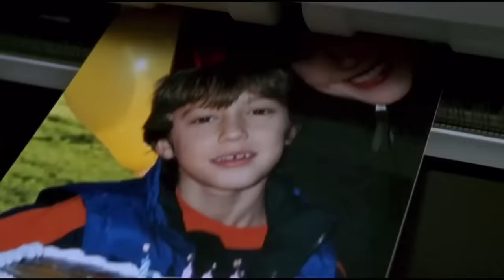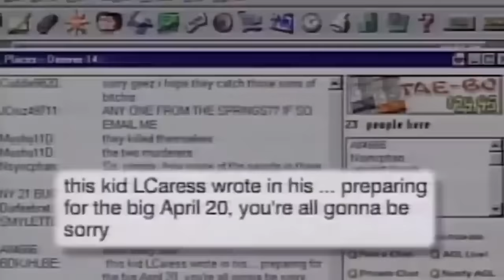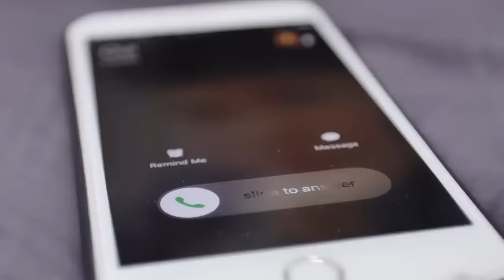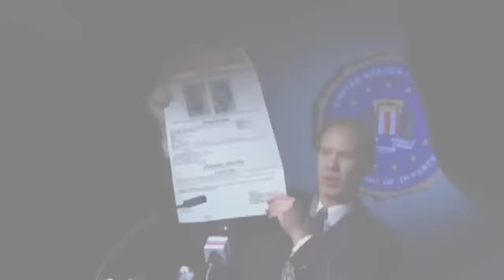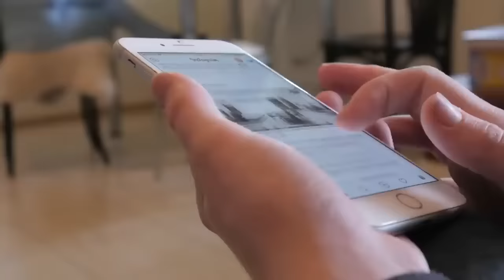8 unheimliche Dinge, die in Fotos entdeckt wurden